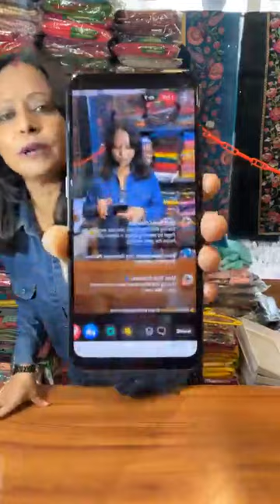March 16, 2023